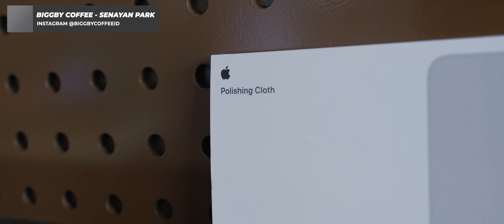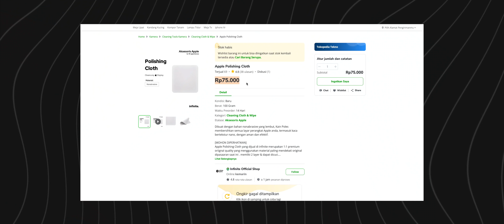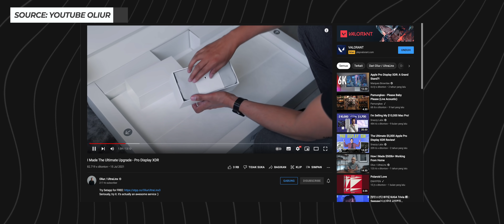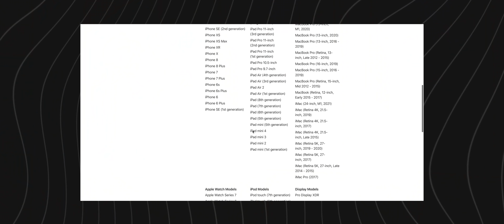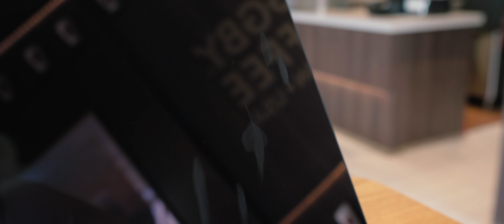Kecil, Mahal, Merknya Apple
Loe berasa apple fanboy ? Jangan ngaku-ngaku kalo belum punya produk mahakarya apple yang satu ini. iPhone SE 2022 yang bakal di resmikan malam ini gw jamin lewat. (Bahasa Indonesia)